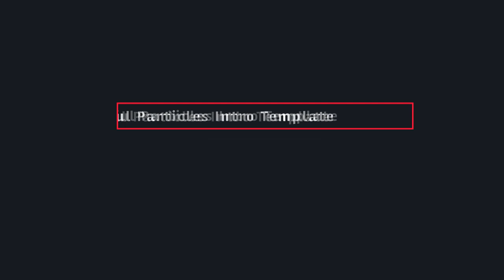Free After Effects Intro Template #279 : Colourful Particles Intro Template for After Effects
Don't know Editing? or Wanna make Intros without buying expensive softwares? Try Envato Placeit to get access to 1000's of graphics elements ranging from Intro Templates, Logos, Mockups and Gaming Templates for as low as $12.7 per Month, Try this link to the get 15% exclusive discount
The subscription includes access to all Mockups, Designs, Logos & Videos templates. One subscription for all your needs and endless possibilites.

▬▬▬▬▬▬▬▬▬▬  Instructions  ▬▬▬▬▬▬▬▬▬▬▬▬▬
1) Extract the template File using Winrar

2) Replace my logo with your logo

3) Edit the text to your liking

4) Render and Enjoy!

3d intro no text,
3d intro no text show games,
3d intro no text love,